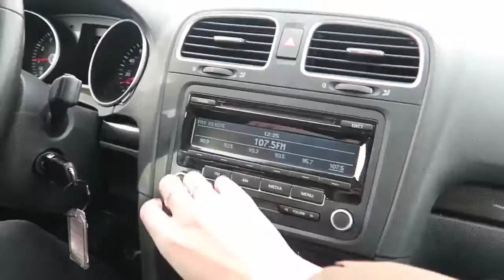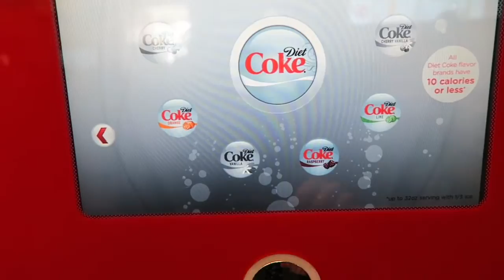The Lakers And The Best Cinema I've Seen! - America Day 5